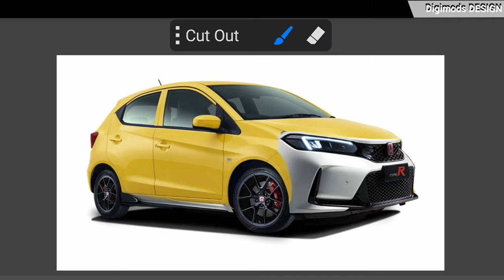HONDA BRIO Type R 2023 Terbaru Digital Modifikasi (DIGIMOD)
Tampilan Honda BRIO RS pakai Wajah CIVIC TYPE R 2023 Terbaru Digital Modification (DIGIMOD)